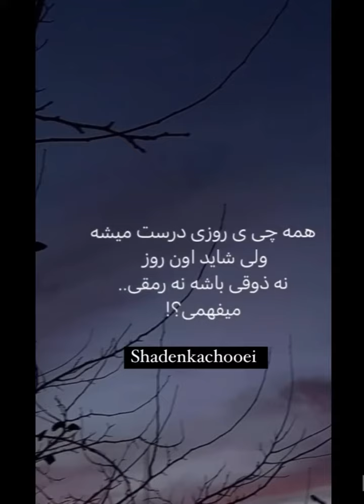همه چی امکان‌ داره یه روز درست بشه ولی دیگه‌ شاید نه ذوقی هست‌ ‌ نه رمقی‌ میفهمی‌ ؟؟